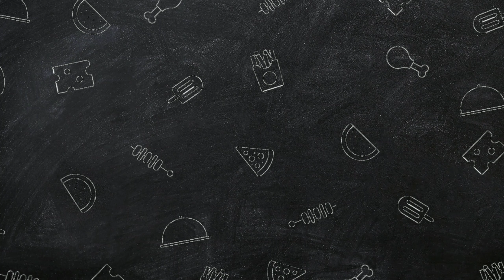Resep Brownies Mini Kering Cup - KUE LEBARAN SIMPEL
BROWNIES MINI KERING
BROWNIES MINI CUP
KUE LEBARAN

Assalamualaikum
Hai semuanya...
Di video kali ini, saya akan bikin Brownies Mini Kering. Bagaimana cara membuatnya, tonton videonya sampai selesai ya.

✓Bahan-bahan :
200 gram tepung terigu (20 SDM)
200 gram gula pasir ( 14 SDM )
4 butir telur
30 gram coklat bubuk (5 SDM )
3 SDM tepung maizena
200 ml minyak goreng (1 gelas )
1 sachet chocolatos drink
1 sachet vanilli bubuk
1/2 sdt sp
Secukupnya sprinkle
Cup kertas kecil
Cetakan cup kecil